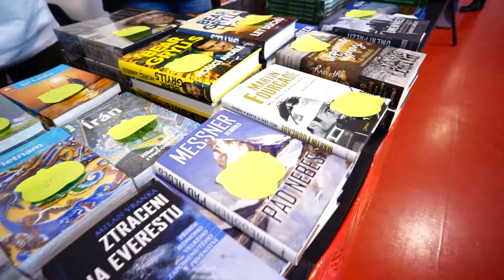Festival Kolem Světa 2018 - PVA EXPO PRAHA v Letňanech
Na jaře 2018 jsme cestovatelský festival KOLEM SVĚTA úspěšně propojili s veletrhy For Caravan, For Boat a For Travel na výstavišti PVA EXPO PRAHA v Letňanech. Na festivalu se představilo více než 50 přednášejících hostů, asi 20 tanečníků, 10 exotických restaurací a více než 20 partnerských stánků. Děkujeme všem za účast. Další festival se bude konat 24.-25. listopadu 2018 v Clarion Congress Hotelu Praha
autor videa: Tomáš Lénárd